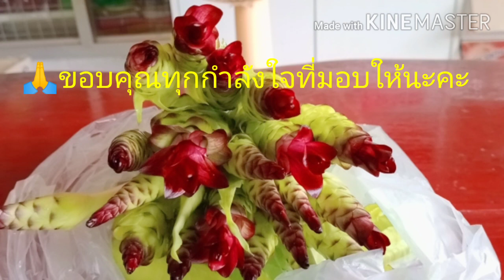Ep❤️85 ยำถั่วพูสดๆกรอบๆ‼️พริกเผาหมูสับ‼️ไข่ต้มอร่อยมากขอบอก